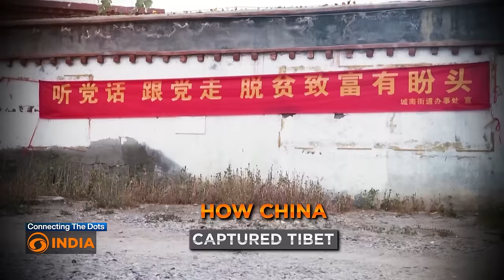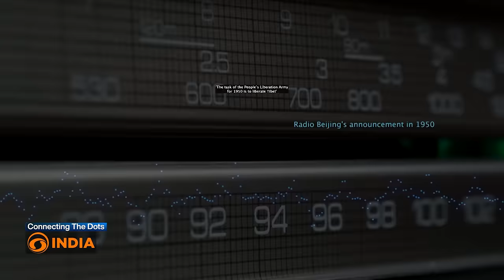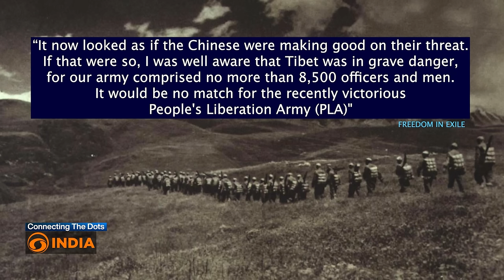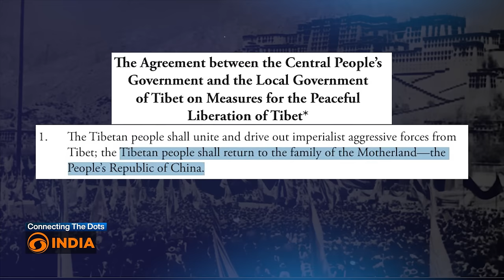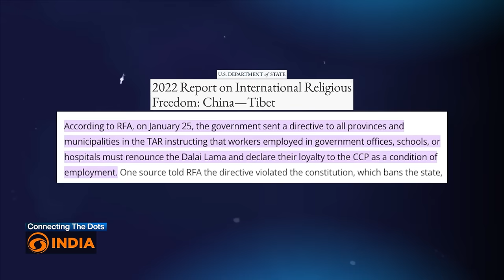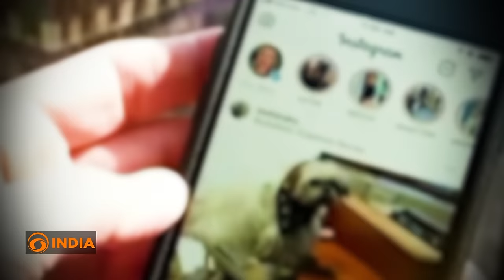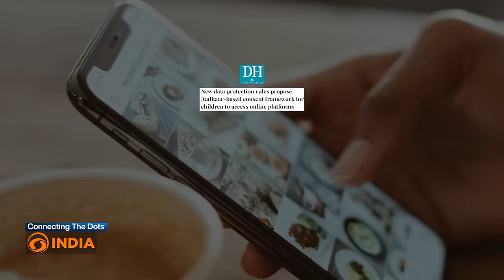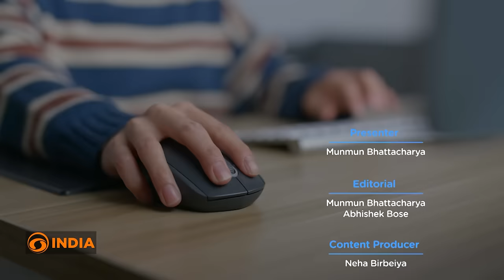China's Invasion of Tibet | Connecting The Dots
What was the motive behind China's annexation of Tibet? Witness the Chinese tactics used to crush Tibetan resistance and the ongoing struggle for Tibetan autonomy. Uncover the tragic consequences of the Occupation, including cultural destruction and human rights abuses.
What will be the future of the Dalai Lama lineage? Watch now to explore the story of Tibet’s capture by China.

About Connecting The Dots:
Decode the issues that matter to the world. We connect the dots to get you the big picture.

About Channel:
DD India is India’s 24x7 international news channel from the stable of the country’s Public Service Broadcaster, Prasar Bharati. Launched in 2021, DD India has made a name for itself by delivering balanced, fair and accurate news from India and around the world. Apart from daily news bulletins tracking the developments around the world, DD India airs major events of national importance, analysis of current events and informative discussions. DD India offers a fresh perspective on India's engagements with countries across the globe with interviews of global leaders apart from the who's who of industry, academia and tech sectors.